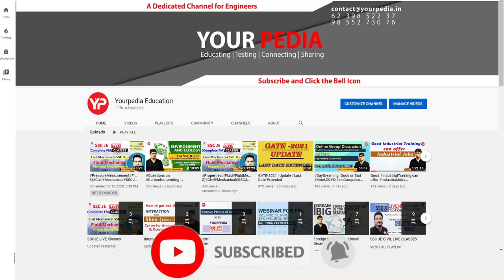HR Mock Interview for IOCL, Engineer/Officer | Mechanical Engg. |Start Interview & GD|GT Preparation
HR Mock Interview for IOCL Engineer/Officer Interview | IOCL | Mechanical Engineering | IOCL Interview & GD|GT Guidance & Preparation with YourPedia

-Interested candidate to prepare for IOCL GD | GT & interviews, fill the Google form: